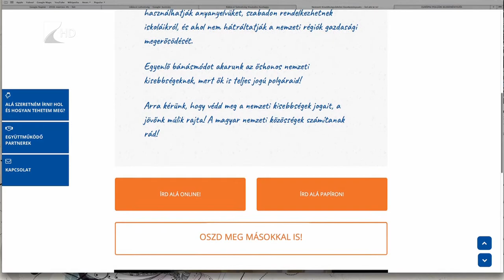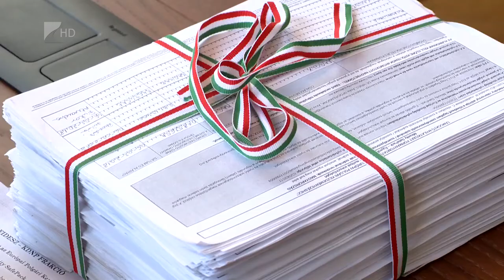Nemzeti kisebbségvédelmi kezdeményezés - Kölcsey Tv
Kétmillió külhoni magyar nyelvi, oktatási, kulturális jogait védené a Minority SafePack. Ahhoz, hogy az Európai Bizottság foglalkozzon a kérdéssel, egymillió aláírás szükséges hét különböző uniós országból. 25 ezer aláírás hiányzik még, amelyeket április 3-ig lehet eljuttatni a Rákóczi Szövetség részére.